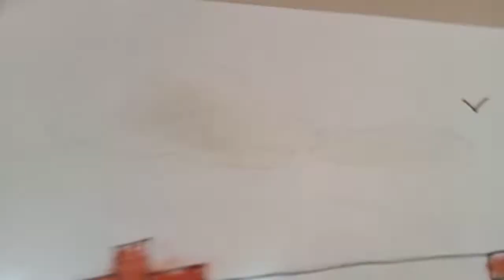First video mai popat hi popat and background noise ko ignore karna and enjoy this video(The Artist)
plz guys support karte rehna and baar baar bol rha hu ignore background noise